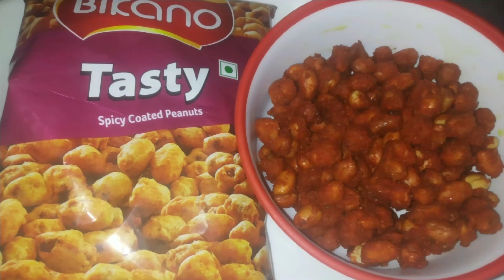Is tarike se banaiye😋 swadist Mungfali ka aisa namkin ki aur khane ka man karei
Mungfali ka namkin